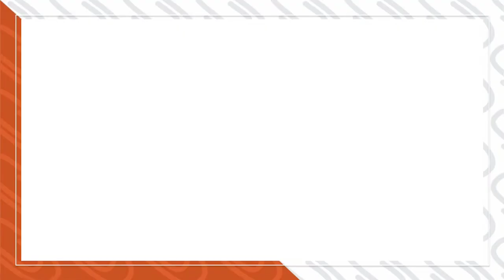6º Série - EJA - História - A cultura árabe e as Grandes Navegações